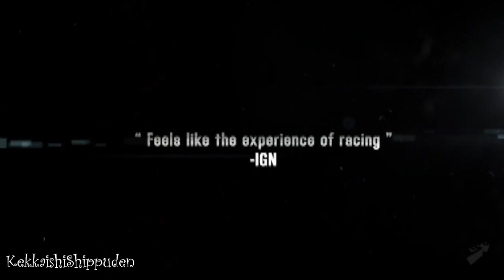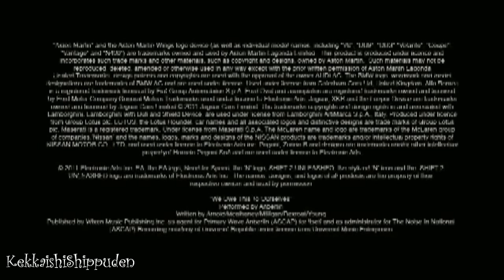NFS:Shift 2 Unleashed Limited Edition Trailer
This is a Limited Edition trailer for Need for Speed Shift 2 Unleashed.The game come out in 3-29-11.